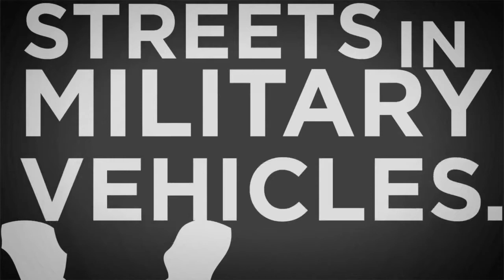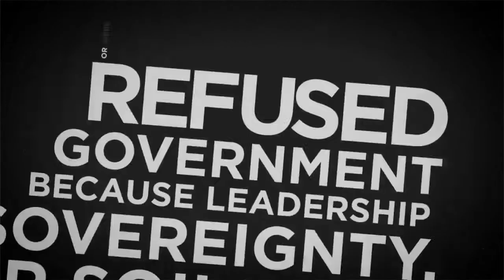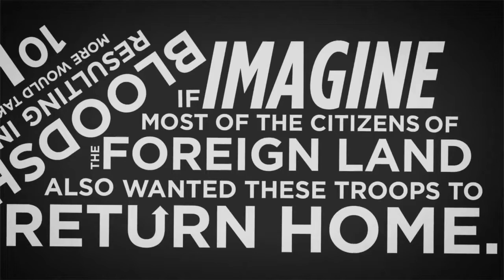Iran War-Ron Paul